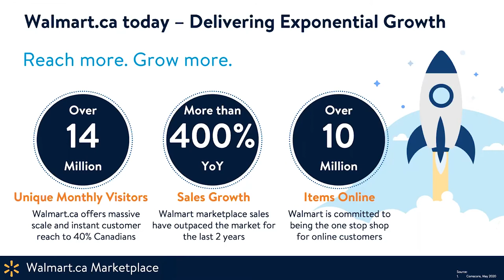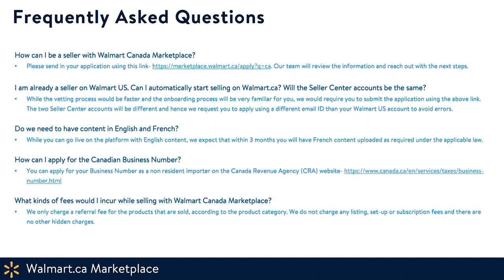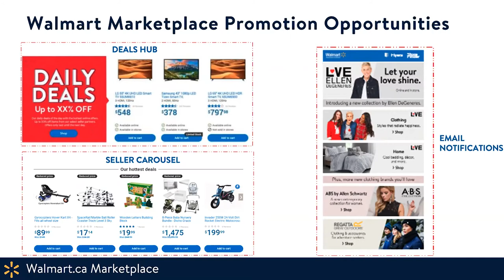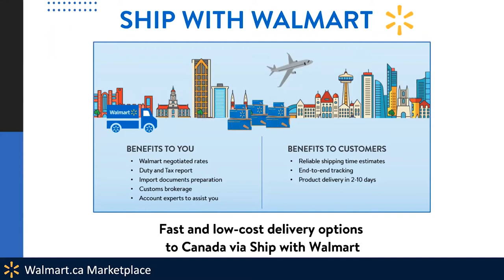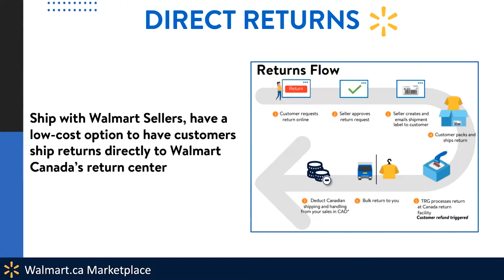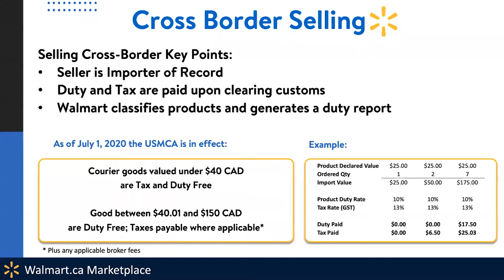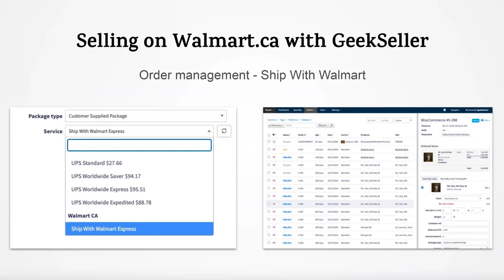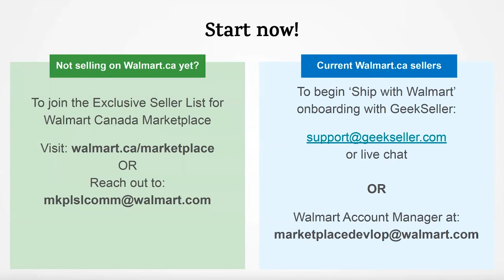Selling on Walmart.ca - Webinar - Ship With Walmart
This is a recording of the joint Walmart Canada and GeekSeller.com webinar. Check this post for more information about Walmart Canada marketplace and integration
Walmart's Ship With Walmart program allows US sellers to ship their orders to Canada, minimizing cross-border related challenges and providing competitive shipping rates, making shipping products from the US to Canada more affordable for cross-border sellers.

GeekSeller, together with Walmart International and the Canada Marketplace Team, have hosted a webinar covering the following information:

00:00 - 1:47 Introduction
1:47 - 4:08 Benefits of selling on Walmart CA
4:08 - 6:59  Qualifications, how to apply, fees, FAQ
6:59 - 13:20 Promotion opportunities
13:20 - 21:46 Ship with Walmart (SWW)
21:46 - 24:40 GeekSeller Walmart CA integration
24:40 - 40:40 Q&A